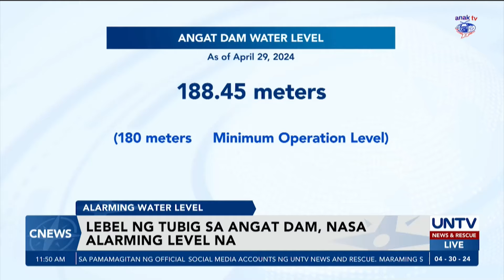Tubig sa Angat dam, nasa alarming level na; Mga hakbang sa pagtitipid ng tubig, isusulong – DENR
Umabot na sa alarming level ang tubig sa Angat Dam sa gitna ng nararanasang tagtuyot bunsod ng El Niño phenomenon.

Kaugnay nito, inihayag ng Department of Environment and Natural Resources na magpapatupad ito ng hakbang sa pagtitipid ng tubig para maiwasan ang supply shortage.